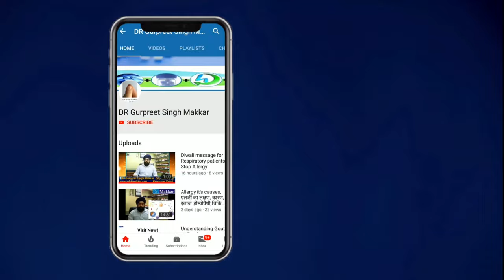कोरोना वाइरल | कोरोना में सांस की दवाई Aspidosperma का सच | Covid 19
Covid 19 | कोरोना में सांस की दवाई Aspidosperma का सच | Aspidosperma | कोरोना वाइरल

दोस्तों कृपया ध्यान दें आज कल social media पर बहुत सारी homoepathic दवाइयां करोना में oxygen label को बढ़ाने के लिए बतायी जा रही है. दोस्तों तो आपको ये अनमोल सलाह दे रहा हूँ की भी कोई  दवा आप अपने होम्योपैथिक चिकित्सक से परामर्श करें  क्यों की दवाई  का सलेक्शन मुख्यतया मरीज़ के लक्षण और उसके जांच रिपोर्टों पर होता है।  इस social media के message के चक्कर मे ना आये, बल्कि अपने नजदीकी होम्योपैथिक चिकित्सक की राय से ही दवाई का उपयोग करे।🙏🏼इस से कालाबाज़ारी को प्रोत्साहन ही मिलता हे दवाएँ बाज़ार से ग़ायब हो जाती हे

Aspidosperma q 20 | aspidosperma q homeopathic medicine use in hindi |

फेफड़े मजबूत करने के उपाय | Improve oxygen level at home| Aspidosperma homeopathy benefits

Aspidosperma Q 20 in Hindi | Aspidosperma Q 20 increase oxygen in hindi.
Aspidosperma Q 20 in Hindi
aspidosperma q homeopathic medicine uses
aspidosperma q homeopathic medicine uses in hindi

Review of Aspidosperma Q 20
Aspidosperma Q 20 increases the Blood oxygen
how to increase the level of oxygen in the body
Increase the level of oxygen without using an oxygen cylinder

क्या दमा और फेफड़ों के विकार के लिए Aspidosperma का प्रयोग किया जा सकता है?
जी हाँ, दमा और फेफड़ों के विकार Aspidosperma के सबसे सामान्य प्रयोग बताये गए हैं। कृपया, पहले चिकित्सक से परामर्श लिए बिना दमा और फेफड़ों के विकार के लिए

Aspidosperma का प्रयोग ना करें।

आपको कितनी बार Aspidosperma प्रयोग करने की जरुरत होती है?

medicine.net वेबसाइट के प्रयोगकर्ताओं ने दिन में एक बार और दिन में तीन बार को Aspidosperma प्रयोग करने की सबसे सामान्य आवृत्ति के रूप में बताया है। आपको कितनी बार Aspidosperma का प्रयोग करने की जरुरत है इस पर अपने चिकित्सक की सलाह का पालन करें। Aspidosperma प्रयोग करने की आवृत्ति के रूप में अन्य मरीज

क्या मुझे इस उत्पाद का उपयोग पेट से पहले या भोजन के बाद खाली पेट का उपयोग करना चाहिए?

आपको यह दवा कैसे खानी चाहिए इस पर अपने चिकित्सक के सुझाव का पालन करें। Aspidosperma प्रयोग करने के समय के रूप में अन्य मरीज क्या बताते हैं यह पता लगाने के लिए यहां क्लिक करें और सर्वेक्षण परिणामों को देखें।
क्या इस उत्पाद का उपयोग करते समय भारी मशीनरी को चलाने या संचालित करना सुरक्षित है?

यदि Aspidosperma दवा का सेवन करने के बाद दुष्प्रभावों के रूप में आपको निद्रा, चक्कर आना, निम्न रक्तचाप या सिरदर्द का अनुभव होता है तो गाड़ी या भारी मशीन चलाना सुरक्षित नहीं होता है। यदि दवा खाने पर आपको नींद आती है, चक्कर आता है या आपका रक्तचाप बेहद कम हो जाता है तो आपको गाड़ी नहीं चलानी चाहिए। दवा विक्रेता दवाओं के साथ शराब ना पीने की सलाह देते हैं क्योंकि शराब नींद के दुष्प्रभाव को तेज कर देता है। Aspidosperma का प्रयोग करते समय कृपया इन प्रभावों का ध्यान रखें। अपने शरीर और स्वास्थ्य स्थितियों के अनुसार सुझाव पाने के लिए हमेशा अपने चिकित्सक से परामर्श करें।
क्या यह दवा या उत्पाद व्यसनी या आदत बनाने वाला है?

ज्यादातर दवाओं में व्यसन का दुरूपयोग की संभावना नहीं होती है। आमतौर पर, सरकार उन दवाओं को नियंत्रित पदार्थ के रूप में वर्गीकृत कर देती है जो व्यसनी हो सकती हैं।

भारत में अनुसूची H या X और अमेरिका में अनुसूची II-V इसके उदाहरण के लिए रूप में शामिल हैं।

आपकी दवा दवाओं की ऐसी किसी विशेष श्रेणी से संबंधित नहीं है इस बात को सुनिश्चित करने के लिए कृपया उत्पाद पैकेज देखें। अंत में, चिकित्सक की सलाह के बिना खुद दवाएं ना लें और दवाओं के लिए अपने शरीर की निर्भरता ना बढ़ाएं।
क्या मैं तुरंत इस उत्पाद का उपयोग करना बंद कर सकता हूं या क्या मुझे धीरे-धीरे उपयोग को कम करना है?

प्रतिघात प्रभावों की वजह से कुछ दवाओं को धीरे-धीरे कम करने की जरुरत होती है या उन्हें तुरंत बंद नहीं किया जा सकता है। अपने शरीर, स्वास्थ्य और आपके द्वारा प्रयोग की जाने वाली अन्य दवाओं के अनुसार सुझाव पाने के लिए कृपया अपने चिकित्सक से परामर्श लें।

Attention! Aspidosperma q Homeopathic medicine symptoms & uses, aspidosperma, aspidosperma q homeopathic medicine uses in hindi, aspidosperma side effects, aspidosperma for low oxygen, low oxygen level homeopathic medicine, aspidosperma quebracho, aspidosperma quebracho q, Hahnemann Homoeo Hall, low oxygen homoeopathic medicine

You are free to download and reuse / edit / modify / monetize / promote / post the videos on any media (online & offline) without distorting the message.